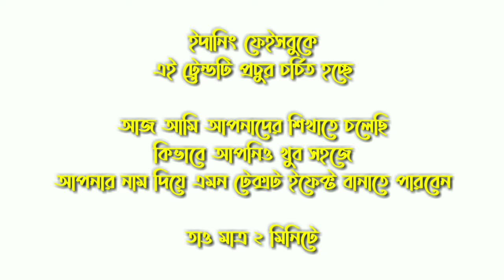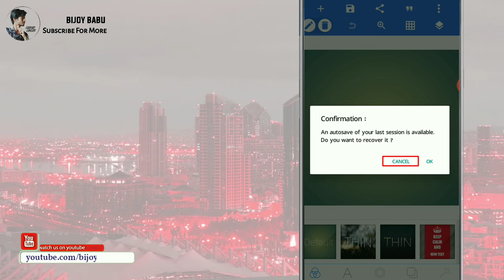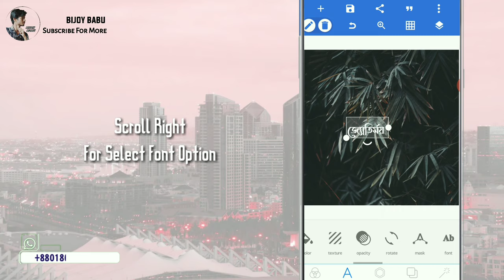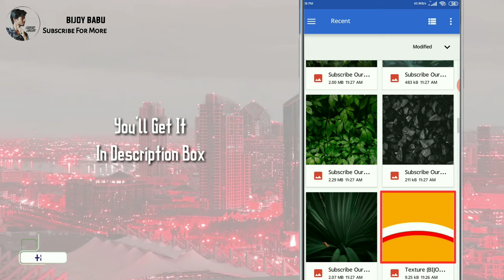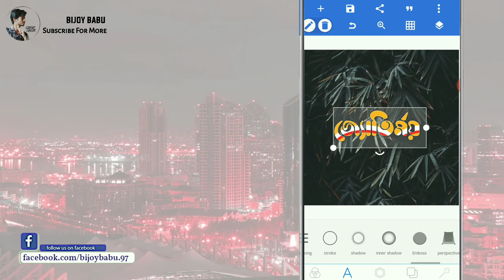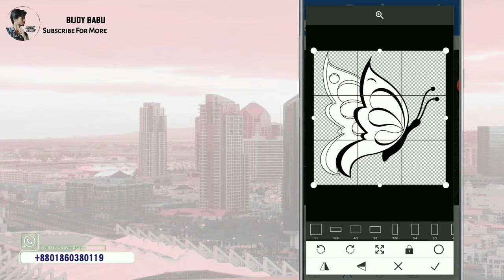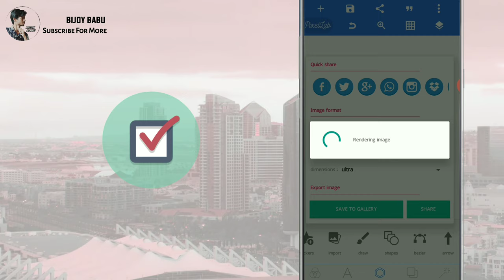How To Make Facebook Stylish Trending Name TexT | Fazle Sejuti | BIJOY babu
ইদানিং ফেইসবুকে একটি ট্রেন্ড প্রচুর চর্চিত হচ্ছে।
আর তা হলো,
নাম দিয়ে স্টাইলিশ এক বিশেষ ফন্টে টেক্সট নেইম বানানো।
যা আপনি চাইলে আপনার হাতের মোবাইল দিয়েও করে নিতে পারেন।

আজ আমি আপনাদের শিখাতে চলেছি
কিভাবে আপনিও খুব সহজে আপনার নাম দিয়ে এমন টেক্সট ইফেক্ট বানাতে পারবেন । তাও মাত্র ২ মিনিটে ।।

How to make New stylish Name with Pixlab | Name effect,
How to create Stylist Bengali Name/ Stylist_ Bengali_Name,
Stylish বাংলা ফ্রন্ট কি করে তৈরি করবেন। ভিডিও তে পুরোটা দেখুন।
how make bengali stylish font design,
How To Make Facebook Stylish Name id with Pixlab Facebook Bengali Stylish Name,
Make Bengali Stylish Name | PixlLab,
Picsart দিয়ে নাম লিখুন
বাংলা নাম Trending name app
How To Make New Stylish Bangla Name With Pixlab | Name effect
Make Bengali Stylish Name | PicsArt দিয়ে নাম লিখুন বাংলা নাম Trending name app
How edit trending name style in picsart
bengali name style (Background, fonts in descriptions)
bengali name style
style bengali name
bengali style name
Bengali Name Editing Tutorial
How To Make Facebook Stylish Name id
Bengali Name Art
Bangla Name Design
PixelLab Editing Tutorial
How to make bangla text design,
How edit trending name style in pixelLab
Bengali name style
How to edit bengali name font style
কীভাবে বাংলা নাম এডিট করবেন
How to make new stylish Bangla name DP | PixelLab
How to make helo app trending stylish name art?stylish name art
helo app viral bangla name art
Watermark Signature by android phone
সহজেই মোবাইলে তৈরি করুন লেটারিং
বাংলা টাইপোগ্রাপী | Bengali Typography
Make Bengali Stylish Name | PicsArt দিয়ে নাম লিখুন বাংলা নাম Trending
Hand writing
new name style
typography
how to use pixlab
pixlab font
new font
graphic design
how to make logo
Bangla design tutorial
how to edit in Android
how to edit pixellab
use pixellab tool
name design in bangla font
Bengali Name art,
name Art,
Facebook name Art,
Bangla name art,
name art app
How to edit tranding name style,
how to edit bengali name in picsart,
how to edit name in pixel lab,
how to edit name in picsart,
how to edit bangali name,
tranding bengali name editing,
editing bengali name tranding,
name bengali editing,
picsart name editing,
tranding name style,
picsart name edit

SnapChat 👉🏻 Bijoy-Babu
Twitter 👉🏻 Bijoybabuaich
WeChat 👉🏻 Bijoy_Babu

If You Have Any Problems To Understanding About This Video,
Then You Can Knock Me On My Whatsapp No
I'll Try To Help You As Soon As Possible.

Stay With Us For Get Update All Kind Of Tech Tutorial

আর অবশ্যই করে কমেন্ট করে জানাবেন কিভাবে আরো ভালভাবে ভিডিওটি পরিবেশন করতে পারব পরবর্তী সময়ে।

Fazle Sejuti Is A Premium Bengali Font. Don't Use It Any Kind Of Professional Or Business Purpose WithOut Owner Permission.